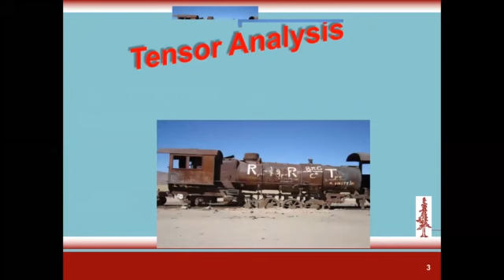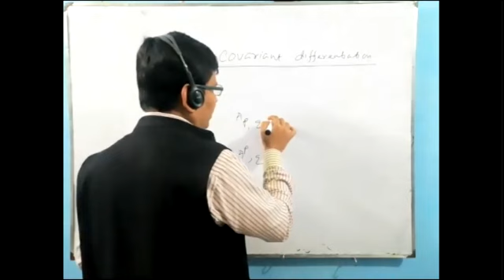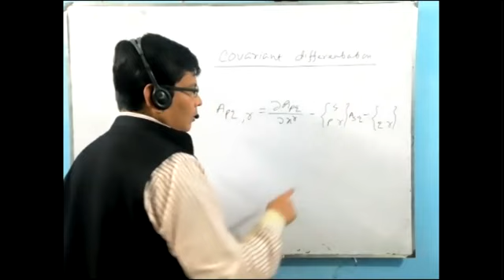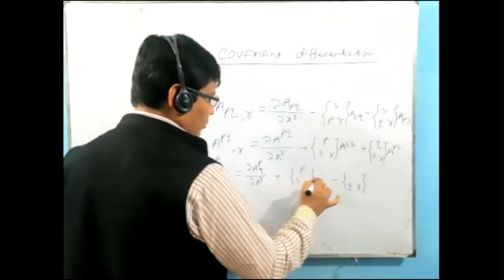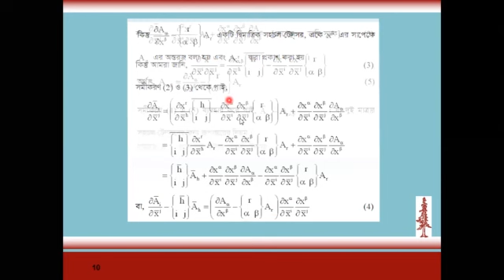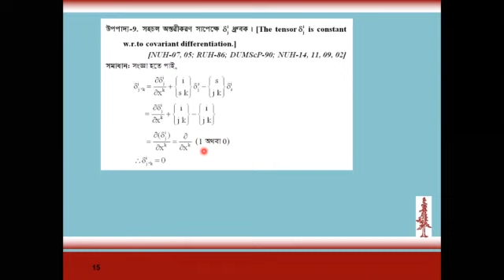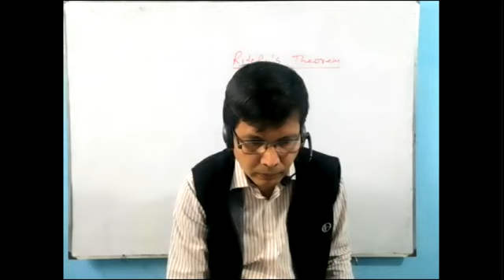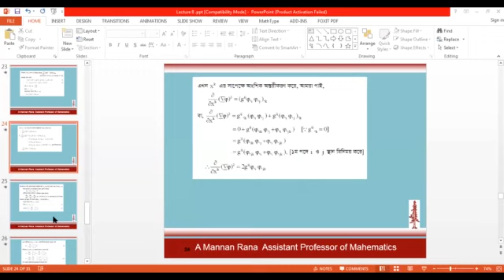8. Covariant Differentiation of Tensors 1 | TENSOR ANALYSIS (243707) | Honours 4th Year Mathematics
বাংলাদেশ জাতীয় বিশ্ববিদ্যালয় অনার্স গণিত